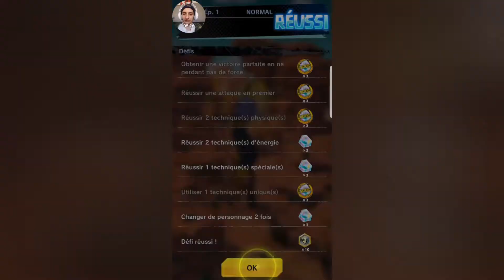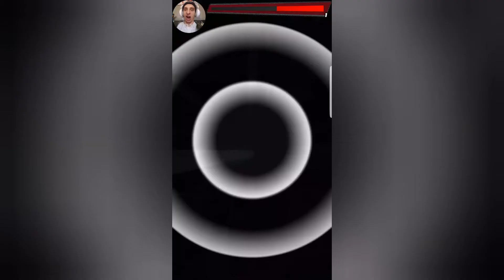Les Sayajin seraient gays ?! - Dragon Ball Legends (El Knaky)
Let's play / découverte